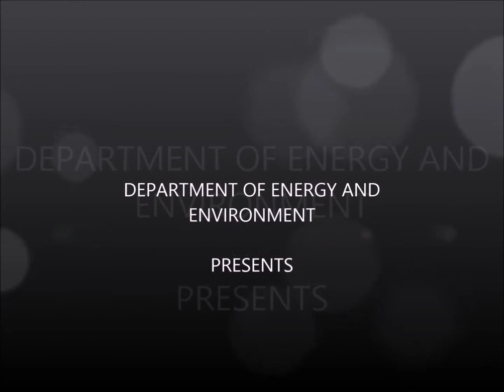REtopia 2015 - TERI University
REtopia is derived from the English word 'Utopia' referring to an ideal situation or state. The word REtopia extends this concept to the realm of energy. The word REtopia aims to refer to a world which empowers itself from clean energy sources & lives up to the idea of sustainable development. REtopia was started by students from Department of Energy and Environment at TERI University in the year 2011 as an annual technical conclave. The motive behind the fest is to bring together people from academics, industry and government to emphasize the need of clean technology on techno-commercial and environmental aspects.

Renewable energy sources play a vital role in providing energy services in a sustainable manner and, in particular, in mitigating climate change. With TERI University’s unique course structure we are able to excel in interdisciplinary skills, along with the opportunity to focus in specific fields.

'REtopia' is one of the prestigious fest of the university portraying successfully a variety of RE opportunities, shortcomings and remedies, motivated by a variety of factors, to address these various components of RE integration into the energy system. It provides a platform for a variety of cloud, including experts from all the various prospects, students and aspirants of RE, developers and researchers, industrialists, stake holders, policy makers, academicians etc.